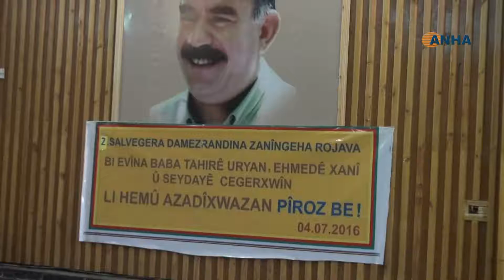Zanîngeha Rojava salvegera xwe ya duyemîn pîroz kir